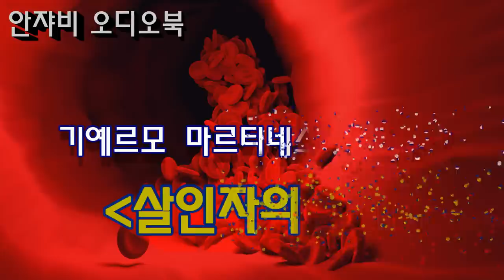2화 [10년간의 소리 없는 살인] 천재 소설가와 편집증 여비서간의 숨막히는 싸이코 서스펜스.